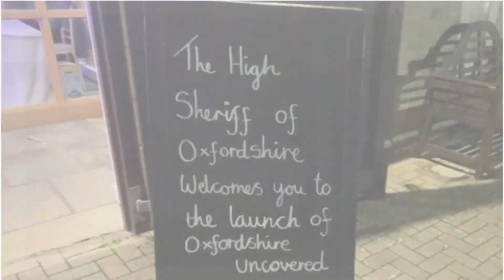Oxfordshire Uncovered launch event, Giving Tuesday 2023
Find out what happened at the launch event for OCFs new report, Oxfordshire Uncovered. Oxfordshire Uncovered shines a light on the most vulnerable people in our county and the work of Oxfordshire's dynamic charitable sector in helping to change lives.